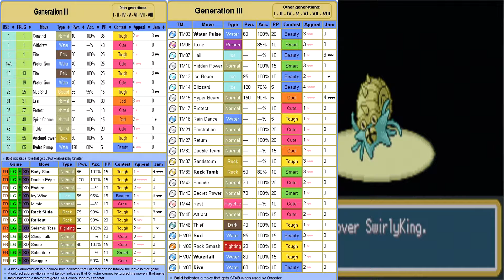Casual Weekends Pokémon Fire Red/ Leaf Green Trade 4, Battle 2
First we trade, then we battle, TWICE!